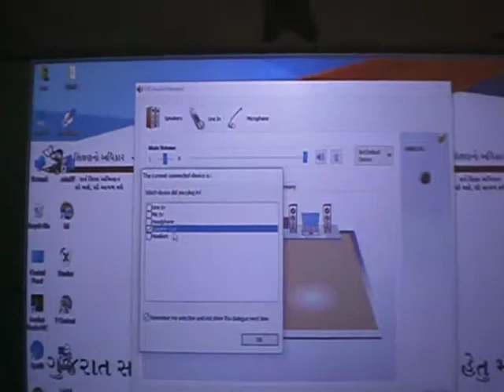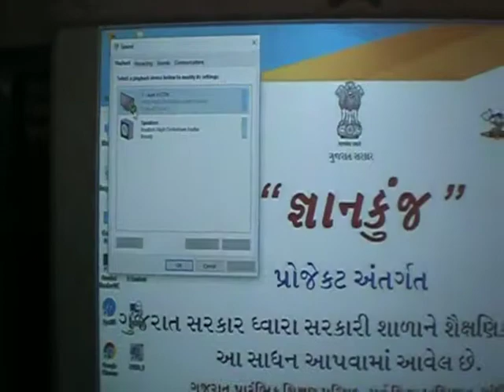Gyankunj Classroom Speaker & Audio Settings